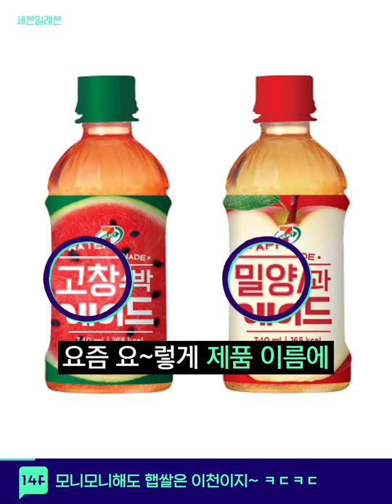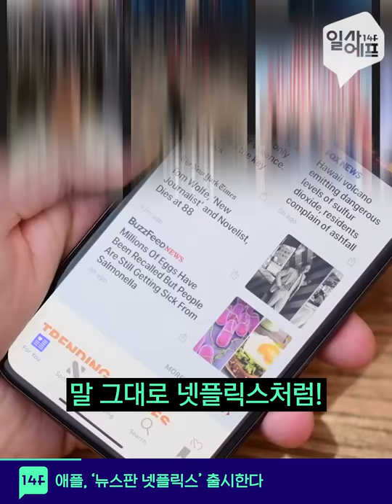지역명 넣으면 뜬다? 요즘 핫한 상품 공통점 / 14F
이천 햅쌀이 들어간 라떼, 제주 뿔소라를 넣은 라면.. 특산물과 유명산지 이름을 넣은 '지역명 마케팅'이 요즘 트렌드입니다. 제품 특징이 잘 와닿고, 몸에 좋은 이미지가 소비자들의 호감을 사기 때문인데요. 기업과 소비자는 물론, 지역 생산자들끼리 상생할 수 있는 문화가 정착됐으면 합니다!